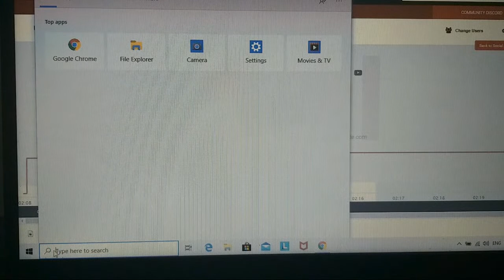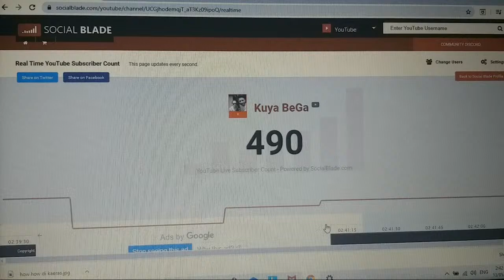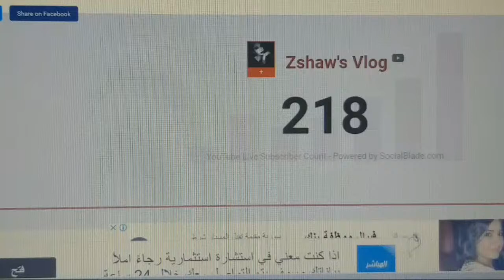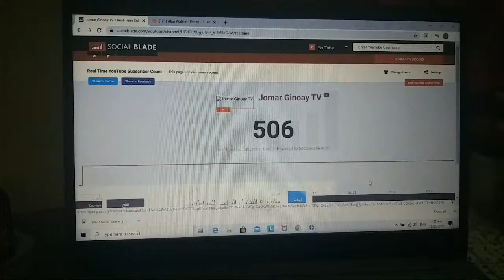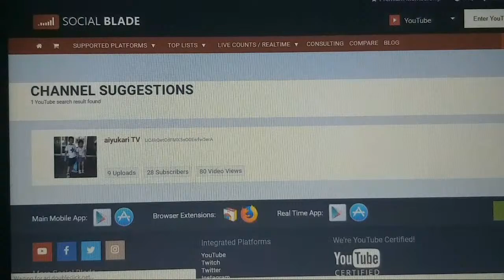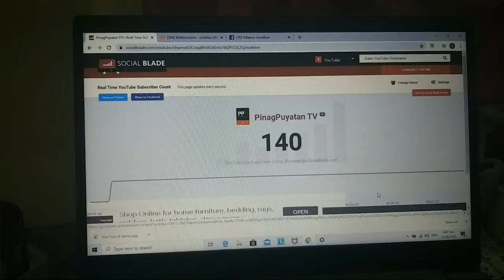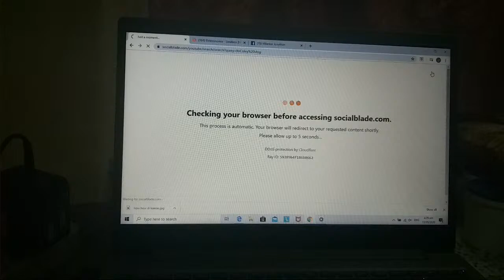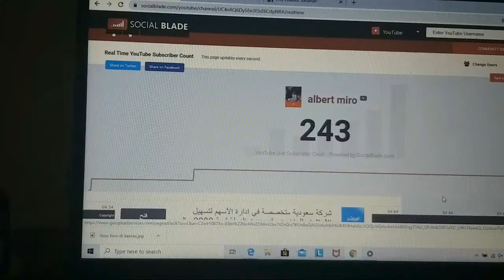THE SECRET ON HOW TO GET MORE WATCH TIME : EASY TIPS 4 U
Hi everyone im jonathan villamor from cebu philippines, to all viewers , my youtube channel is all about product review, tutorials, travel vloggs, reaction videos to educate people. I hope you will support me .